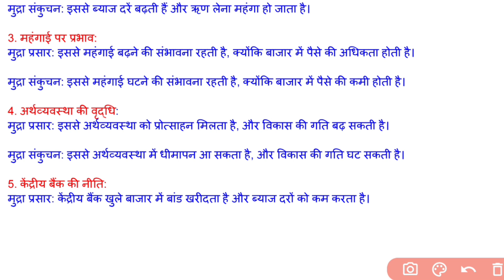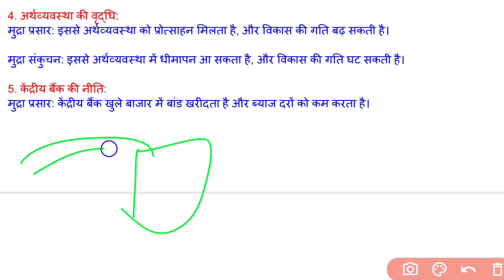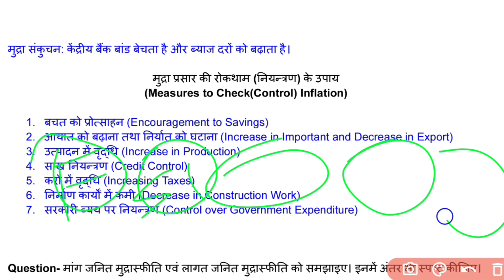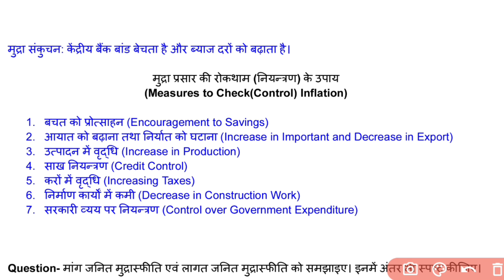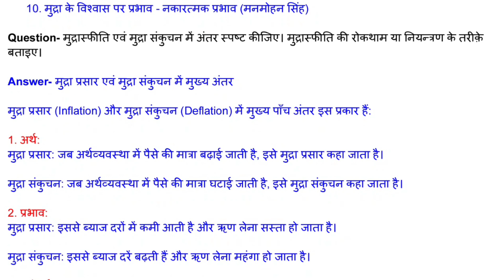मुद्रास्फीति एवं मुद्रा संकुचन में अन्तर मुद्रास्फ़ीति को नियंत्रण करने के तरीकों का वर्णन करो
मुद्रा प्रसार (स्फीति) एवं मुद्रा संकुचन में क्या अन्तर होता है | मुद्रास्फ़ीति को रोकने या नियंत्रण करने के तरीकों का वर्णन करो |

Mudra prasar aur mudra sankuchan mein kya antar hota hai? Mudrasfiti ko rokne ya niyantrit karne ke tareekon ka varnan karo.

What is the difference between Inflation and Deflation? Describe the methods to prevent or control Inflation |

 BA Sem Exam

Mudrasfiti kise kahate hain? Yah kaise utpann hoti hai? Iske prabhavon ka varnan karo

What is Inflation? How does Inflation Arise? Explain their Effects